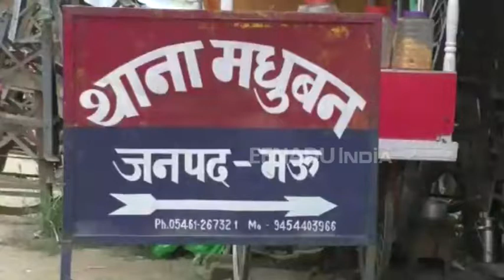मऊ में मंदिर से अष्टधातु की तीन मूर्तियां चोरी, करोड़ों में है कीमत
मऊ : जिले के मधुबन थाना क्षेत्र स्थित एक मंदिर से अष्टधातु की तीन मूर्तियां चोरी होने का मामला सामने आया है. ये मूर्तियां श्रीराम, जानकी और भगवान लक्ष्मण की थीं. तीनों मूर्तियों की कीमत करोड़ों रुपये बताई जा रही है. वहीं पुलिस मामले की जांच में जुटी हुई है.